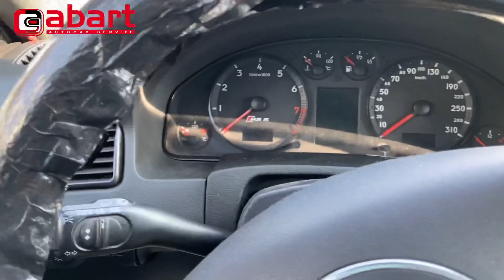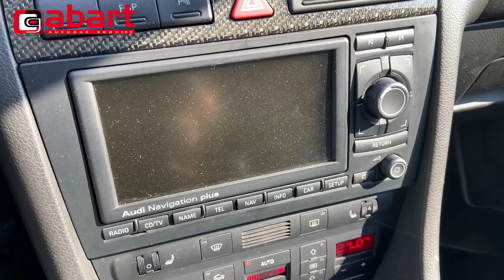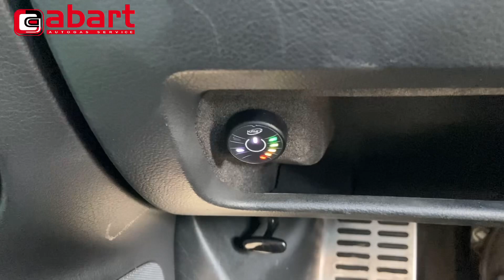575 KONI! w Audi RS6 PLUS 4.2 Biturbo zasilane LPG po montażu instalacji gazowej KME w Abart Wrocław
Sportowe samochody też jeżdżą na gazie, a prezentowane Audi RS6 Plus z mocą silnika podniesioną do 575 koni mechanicznych z instalacją gazową KME zamontowaną w firmie Abart we Wrocławiu jest tego doskonałym przykładem. Audi RS6 Plus z numerem 122 z limitowanej serii 999 wyprodukowanych przez Audi Sport GmbH super szybkich aut. Audi RS6 plus nigdy nie należało do oszczędnych, a po zwiększeniu maksymalnej mocy silnika do 575 koni mechanicznych i momentu obrotowego do 860 Nm przestało mieć ograniczenie w spalaniu i potrafiło spalić nawet 30l benzyny na 100km. A średnio prezentowane Audi RS6 spalało 20l benzyny, co kosztowało klienta 100 zł za każde 100 km jazdy na benzynie. Po profesjonalnym montażu instalacji gazowej KME Nevo Jet właściciel Audi RS6 Plus auta oszczędza 50% kosztów paliwa.

Marka i model: Audi RS6 Plus C5
Rok produkcji: 2004
Pojemność i moc silnika: 4172 ccm, 424 kW (575 KM)
Przebieg w dniu montażu instalacji gazowej: 227554 km
Instalacja gazowa: KME Nevo Jet z reduktorami Magic Power i wtryskiwaczami ACW 031
Zbiornik LPG: toroidalny 70 litrów
Zasięg na gazie: 300-450 km
Zwrot z inwestycji: po 13 000 km
Wycena instalacji gazowej:

Dzięki dobrej jakości montażu instalacji gazowych i odpowiedniemu doborowi instalacji gazowych BRC i Lovato firma Abart autogaz szybko przejęła znaczną część wrocławskiego runku samochodowych instalacji gazowych. Po miesiącu zostali zatrudnieni i przeszkoleni pierwsi pracownicy - monterzy instalacji gazowych. Po kilku miesiącach działalności dokonano pierwszej przeróbki na autogaz samochodu z wtryskiem benzyny, co w tamtych czasach było bardzo znacznym skokiem technologicznym.

Szybki rozwój techniczny i uznanie wśród klientów spowodowały konieczność przeprowadzki do większego warsztatu montującego instalacje gazowe. Wybór padł na pomieszczenia na terenie Ośrodka Szkolenia Kierowców PZMot we Wrocławiu, Na Niskich Łąkach 6. Tam właśnie firma Abart autogaz poczyniła szybkie postępy i po roku działalności stała się największą firmą przerabiającą samochody na autogaz we Wrocławiu. Firma zaczęła obsługiwać klientów z całego Dolnego Śląska, m.in. z Kłodzka, Wałbrzycha, Legnicy i Jeleniej Góry. Do firmy przyjeżdżali również klienci z dalej oddalonych miast czyli Opola, Łodzi czy Poznania.

Po ponad dwóch latach od rozpoczęcia działalności latem 1997 roku firma Abart Autogaz doznała olbrzymich strat na skutek powodzi tysiąclecia, która zaatakowała Wrocław właśnie przez ulicę Na Niskich Łąkach. Dzięki szybkiej odbudowie warsztatu i ciężkiej pracy całej załogi straty zostały powetowane po kilku miesiącach działalności.

Firma przerabiała na LPG coraz więcej skomplikowanych pojazdów co pozwoliło na zatrudnianie i szkolenie kolejnych pracowników, którzy pracują do dziś przy montażu samochodowych instalacji gazowych zarówno w firmie Abart Autogaz jak i wielu innych podmiotach działających we Wrocławiu, na Dolnym Śląsku jak i za granicą naszego kraju.

Na początku 2000 roku została zamontowana pierwsza instalacja wtrysku gazu. Była to instalacja włoskiej firmy BRC typu FLY, którą zamontowano do BMW 520i E34, a klient przyjechał do Wrocławia aż z Tarnowa. Jak na tamte czasy było to bardzo nowatorskie rozwiązanie, które eliminowało wiele kłopotów przy przeróbce na autogaz nowoczesnych samochodów i pozwalało firmie na dalszy rozwój techniczny. Dzięki temu pozyskano wielu nowych klientów, co z kolei pozwoliło na ugruntowanie pozycji lidera branży montażu instalacji gazowych na terenie Dolnego Śląska.

Pod koniec roku 2001 dokonano kolejnego przełomu w technologii montażu samochodowych instalacji gazowych. Do fabrycznie nowego Forda Mondeo MKIII 1,8i 16v została zamontowana druga w Polsce instalacja sekwencyjnego wtrysku autogazu. Była to bardzo nowoczesna instalacja gazowa firmy BRC typu Sequent FLY, która umożliwiała wtedy przerobienie na zasilanie gazowe praktycznie wszystkich ówcześnie produkowanych samochodów. Technologia ta stosowana jest do dnia dzisiejszego i bez jej wprowadzenia nie byłby możliwy dalszy rozwój branży autogazu w Polsce i na świecie. Dzięki wprowadzeniu do oferty tej instalacji gazowej firma pozyskiwała klientów z Niemiec, gdzie w tamtych latach branża autogazu zaczynała dopiero raczkować.